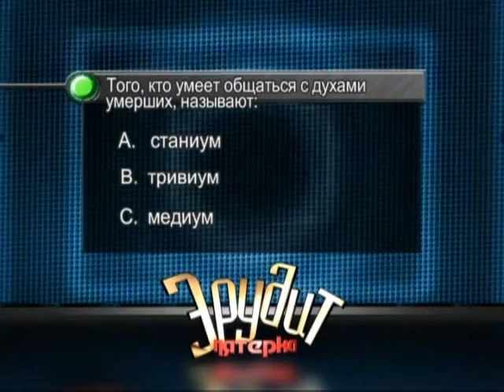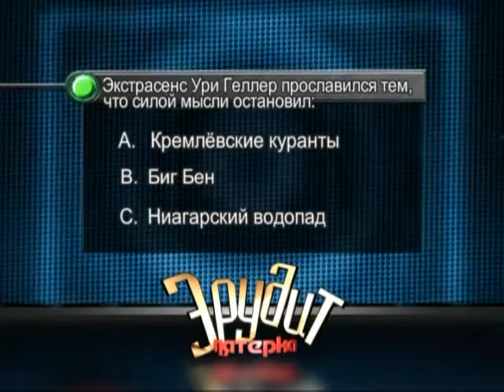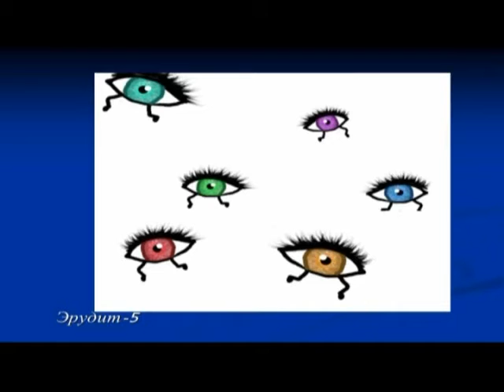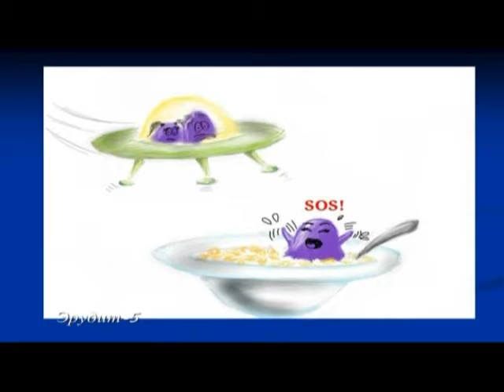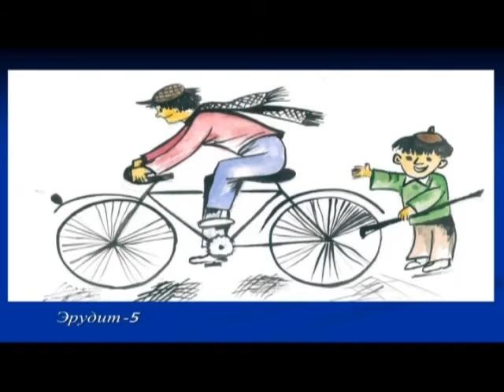11 02 2016 Эрудит 2 25 22